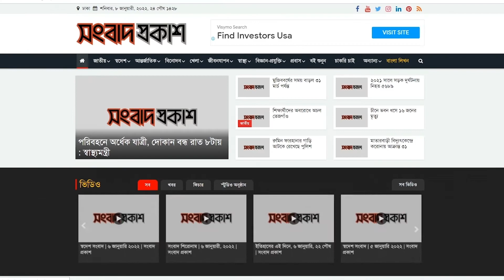ইতিহাসের এই দিনে, ১ সেপ্টেম্বর, ১৭ ভাদ্র | সংবাদ প্রকাশ | In This Day and Age of History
"সংবাদ প্রকাশ" এর নিয়মিত অনুষ্ঠান ইতিহাসের এই দিনে। আজ বৃহস্পতিবার, ১ সেপ্টেম্বর, ২০২২, ১৭ ভাদ্র ১৪২৯ বঙ্গাব্দ।
ইতিহাস ঘেঁটে দেখা যায় বছরের প্রতিটি দিনেই ঘটেছে নানা উল্লেখযোগ্য ঘটনা। চলুন এক নজরে দেখে নেয়া যাক আজকের দিনের ঘটে যাওয়া উল্লেখযোগ্য কিছু ঘটনা।